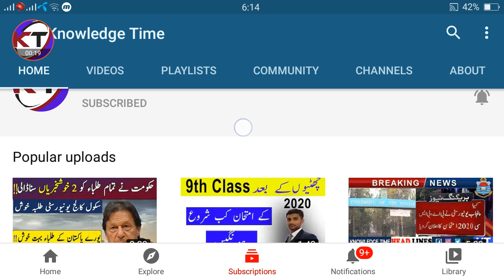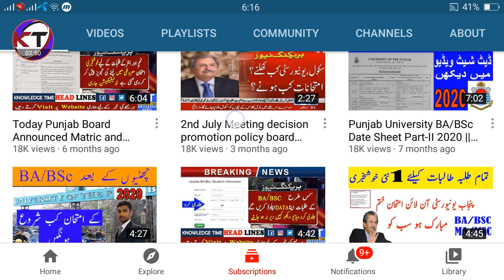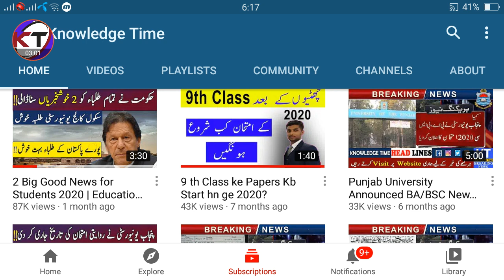Will PU Announced BA/BSC Result Tommorrow ? Tommorrow BA/BSC Result Yes or Not ?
Punjab University BA/BSC Part 2 Result 2020 || BA/BSC Results 2020 | PU BA/BSC Tentative Date BA/BSC